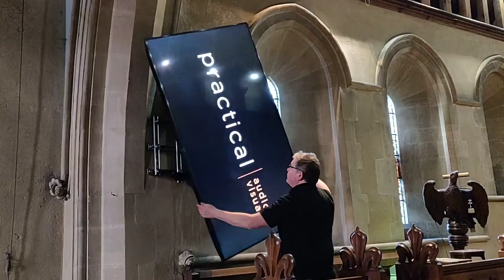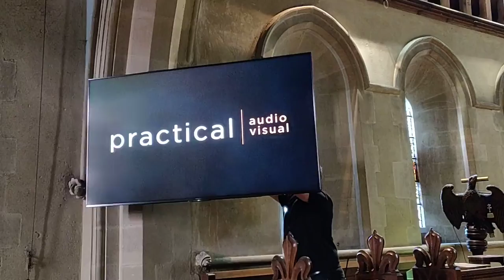Practical AV completing the installation of a 75" screen, cabling and a networked video signal.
A long running project in a listed church building, requiring about 18 months to achieve DAC/Faculty.   After a successful installation of a new audio system in 2017, the church embarked on the next stage of funding and gaining approval for the installation of a 75" screen.  The requirement was to have the screen large enough to be clearly visible from the rear, but on a folding wall arm which would allow the screen to be tucked-away in a vertical orientation against the wall.  A heavy-duty wall arm was resin-fixed into the stonework , with precise positioning to fit within the limitations of the structural and decorative aspects.  Minimal cabling for power and networked video signal were  run from the opposite side of the choir, and concealed both under floor and in 15mm copper piping which is unnoticeable.